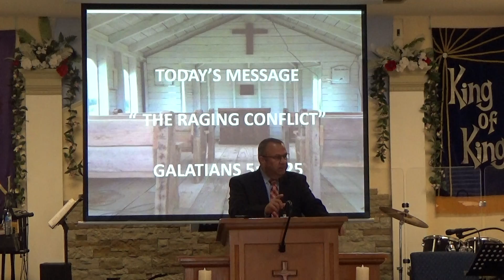The Raging Conflict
Rocky Creek Baptist Church: Michael Wrenn